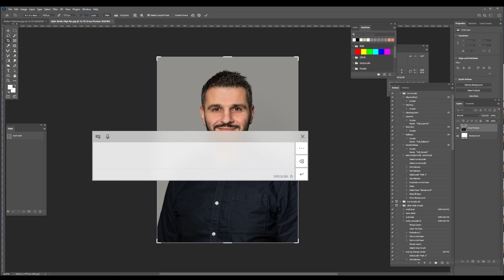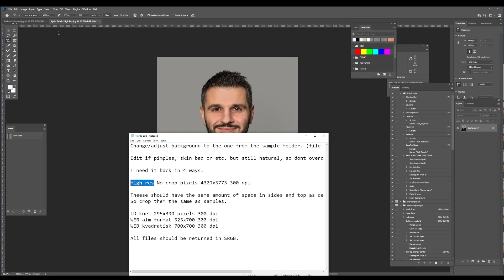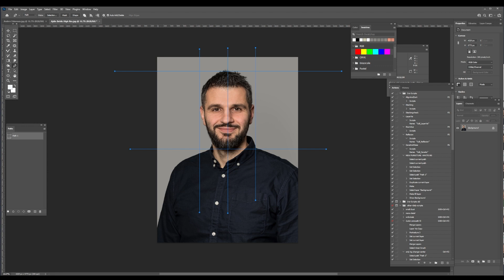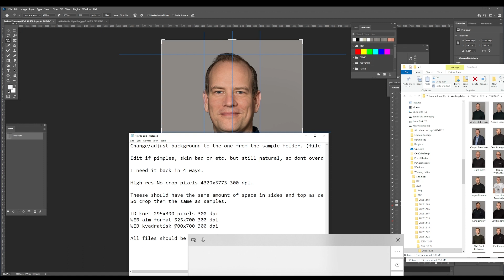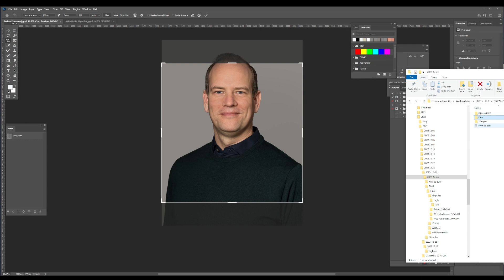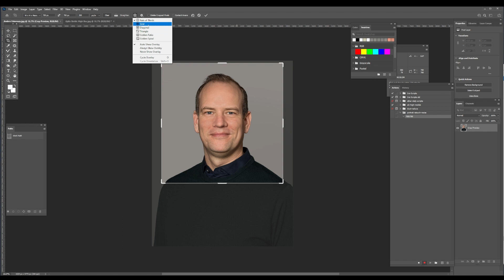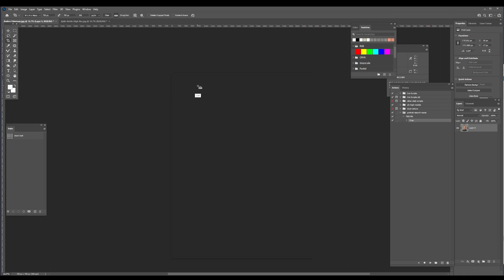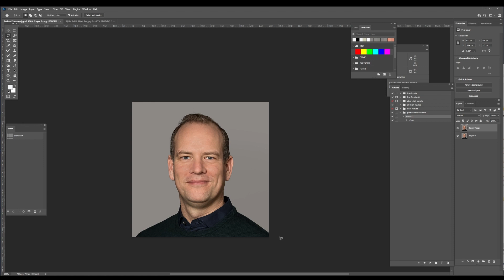পিড়াদায়ক কাজ | Image Resizing manually / also with scripts ps Actions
Say Hello to ' Ariful ' on